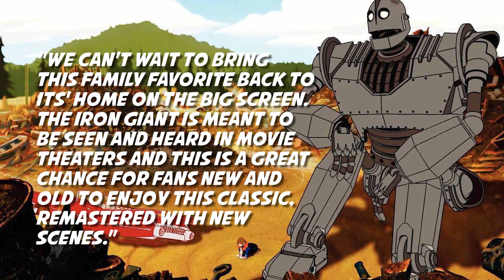Comic Con News! Warcraft Movie Trilogy, Iron Giant Re-Release and More!!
Duncan Jones reveals his hopes for a Warcraft Trilogy and NEW footage for the Iron Giant re-release!

ATTN: SourceFedNERD
6433 Topanga Canyon Blvd #805